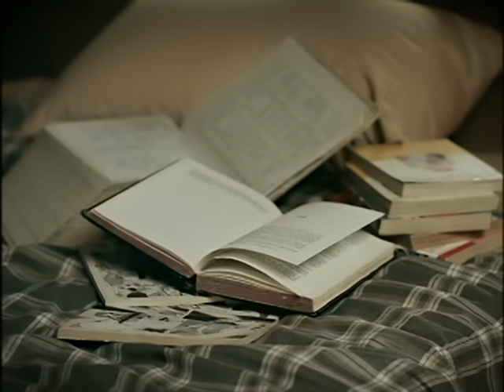BIGBANG - THIS LOVE M/V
1ST SINGLE [BIGBANG]